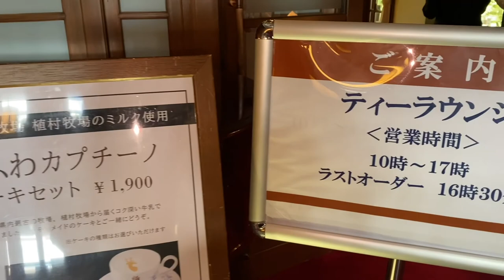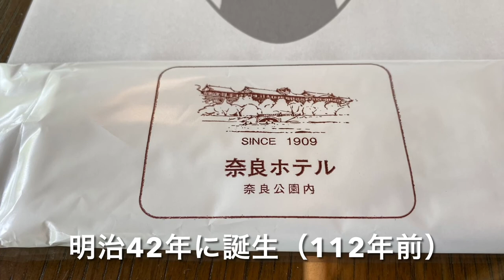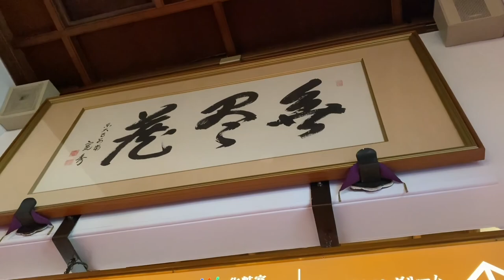【奈良ホテル】ティーラウンジへ行ってきました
関西の迎賓館として明治４２年に奈良公園内に誕生した【奈良ホテル】へ行ってきました。厳かな雰囲気で素敵な空間を味わうことができました。
ティーラウンジのアップルパイやサンドイッチ、コーヒー全てめちゃくちゃ美味しかったです。
お値段は贅沢価格ですので、たまにのご褒美として利用させていただきました。